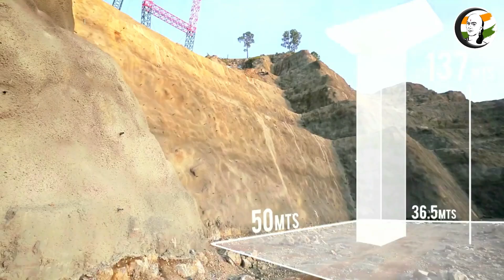THE GOLDEN JOINT OVER THE CLOUDS